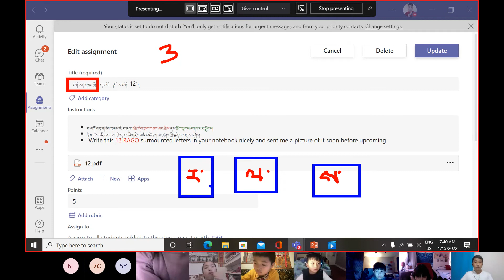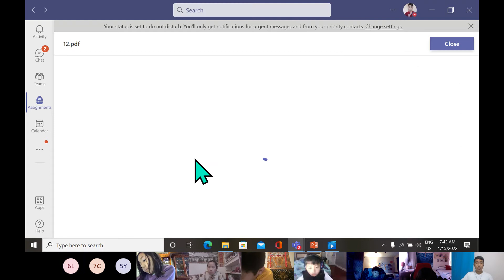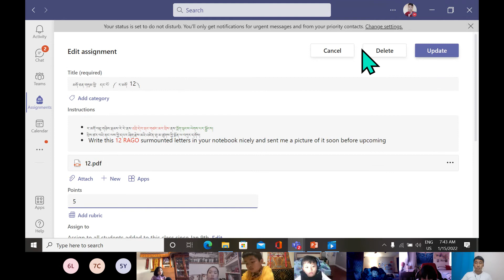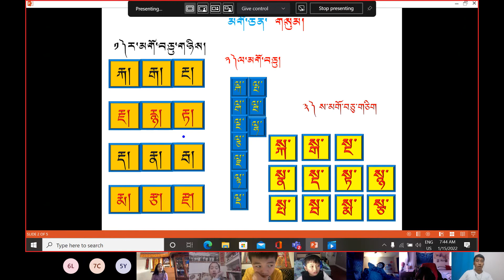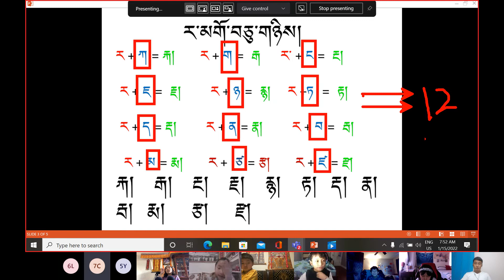06_འཛིན་གྲྭ་དང་པོ་ཆ2022 01 15